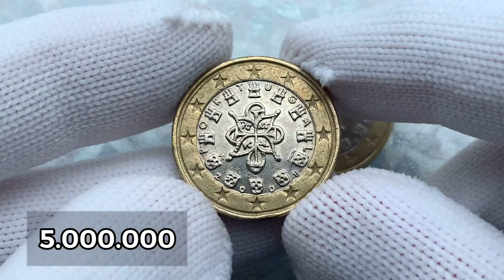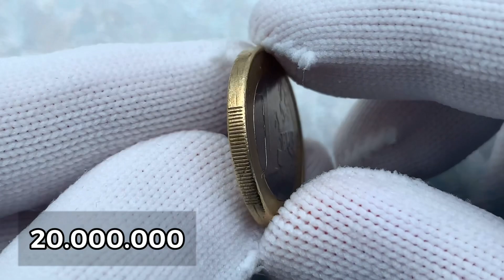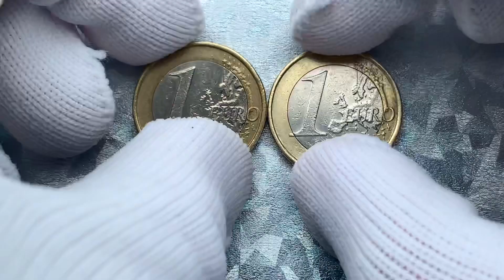1 euro Portugal 2008 2009 RARE - 20.000.000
1 euro Portugal 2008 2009 RARE - 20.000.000
Mintage Unc
PORTUGAL 1 EURO 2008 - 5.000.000
PORTUGAL 1 EURO 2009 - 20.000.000